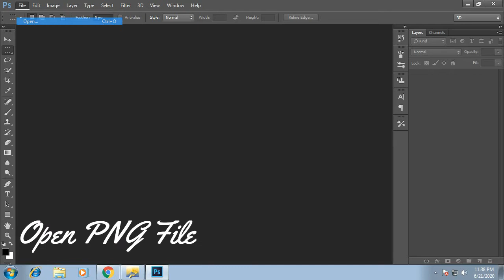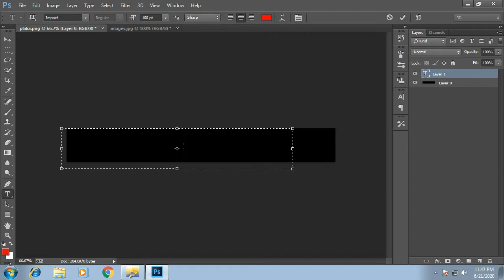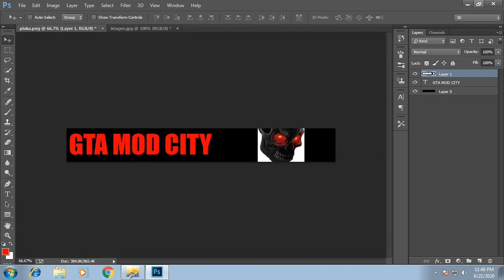GTA san andreas How to chang any car & bike number plate